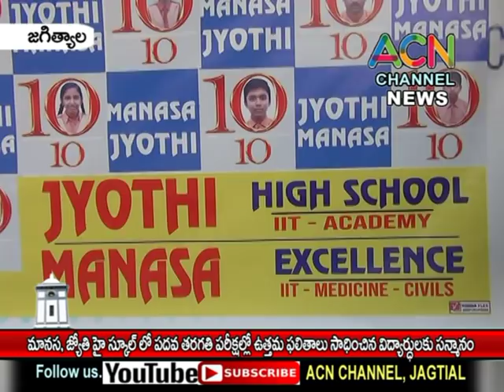జగిత్యాల : మానస, జ్యోతి హై స్కూల్ లో 10 వ తరగతి పరీక్షల్లో ప్రతిభ కనబర్చిన విద్యార్థుల అభినందన సభ